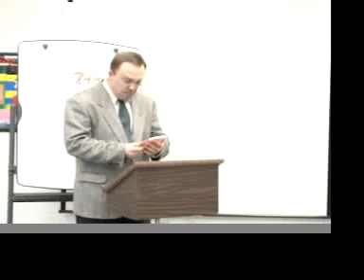Math: Making Change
In this send-off of the wonderful PC/Mac ads, Marc and Ray show how personal strategies can lead to better conceptula understanding in math.